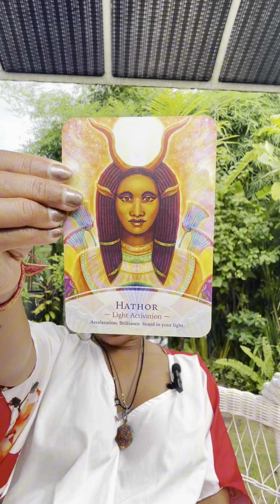YOU ARE THE GIFTED ONE ☝🏾